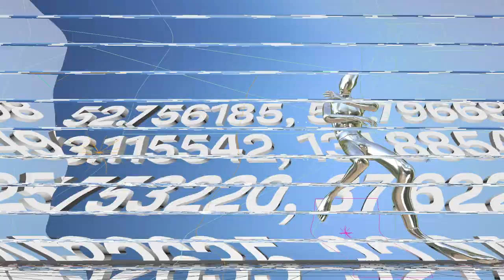Naray.one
На Земле миллионы уникальных мест. Страны, области, города, улицы, деревни заслуживают любви не только за ландшафт и интересные достопримечательности, но и потому, что это чья-то родина.

Каждое место в мире заслуживает достойного мерча. Поэтому в студии создали сервис «На районе».

«На районе» — это онлайн-генератор мерча для всех точек мира. Желающие вводят название любой точки на Земле (родной деревни, любимого города, любопытного топонима), а сервис выдает бесконечный каталог одежды, посвященной этому месту. На футболках размещаются названия территорий, гербы, флаги, фотографии, контуры дорог, векторные карты городов и все остальное, что имеет отношение к месту.

Система алгоритмов находит в разных источниках все, что имеет отношение к местности, и создает на основе этого уникальный дизайн.

Люди во всех точках мира любят свой город, регион или край. Локальный патриотизм — чувство, понятное везде. Теперь свой мерч есть не только у Нью-Йорка и других крупных городов. Он есть у Лаокая, Таоса и деревни Каменка.